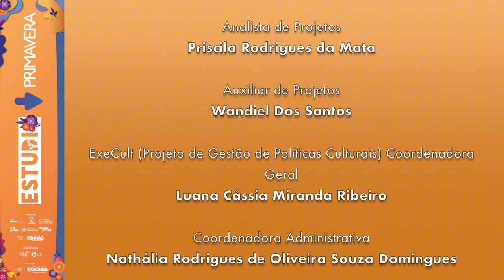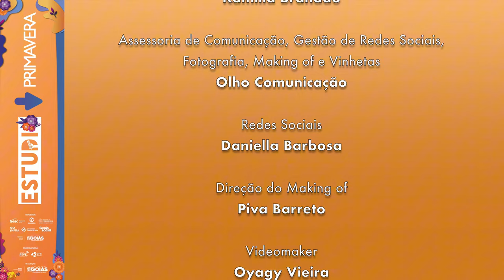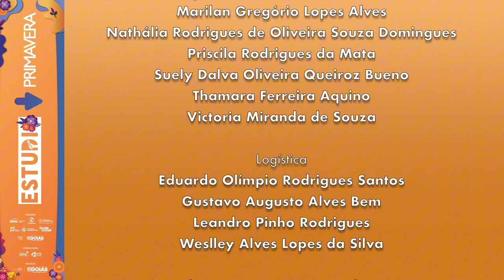🎸 SheenaYe - "Agora" ao vivo no Estúdio Primavera | 23º Canto da Primavera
🎵 Confira a performance eletrizante da banda SheenaYe tocando "Agora" no Estúdio Primavera durante o 23º Canto da Primavera!

Formada em 2013, a SheenaYe é uma banda de rock alternativo de Goiânia reconhecida por suas guitarras intensas e letras em português. Com refrões poderosos e marcantes, suas canções conectam-se profundamente com o público, que costuma cantar junto nos shows.

🎤 Sobre a música "Agora": Composta por Mário Nacife, "Agora" é uma faixa que captura a essência do rock alternativo brasileiro, combinando energia crua e melodias cativantes.

🎸 Integrantes da banda:

Mário Nacife – Vocal/Baixo
Douglas Dieck – Guitarra
Guilherme Gonçalves – Guitarra
Filipe Aguirre – Bateria

A SheenaYe lançou seu primeiro EP pelo selo Monstro Discos, rapidamente se destacando na cena local e abrindo shows para grandes nomes como Cachorro Grande e CPM 22. Após o lançamento do álbum "Seu Tempo Acabou" em 2017 e uma turnê de sucesso, a banda consolidou sua presença em festivais como Goiânia Noise e Bananada.

Em 2024, eles retornam com uma nova formação, mantendo a energia característica que continua marcando a cena do rock independente goiano. Esta apresentação no Estúdio Primavera é a prova de que a SheenaYe está mais forte do que nunca!

Créditos:

Artista: SheenaYe
Compositor: Mário Nacife
Evento: 23º Canto da Primavera
Local: Estúdio Primavera

Este vídeo foi gravado no Estúdio Primavera durante o 23º Canto da Primavera, celebrando a música e os talentos emergentes de Goiás e do Brasil.

Sobre o 23º Canto da Primavera: O Canto da Primavera é um festival anual que celebra a diversidade musical em Pirenópolis, Goiás. Reunindo artistas consagrados e novos talentos, o evento promove shows, oficinas e muito mais, fortalecendo a cena cultural goiana.

_ PLAYLISTS INDICADAS_

_LINKS_